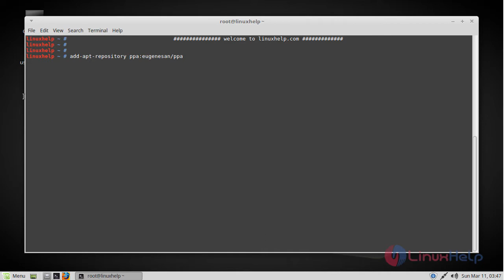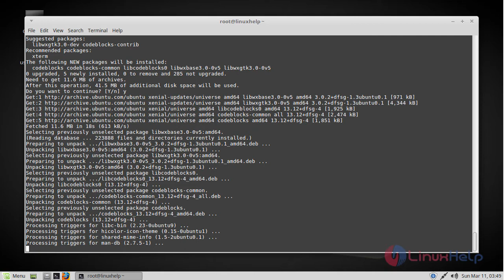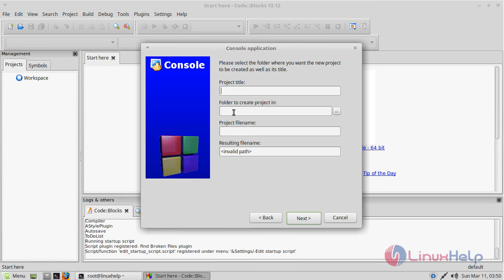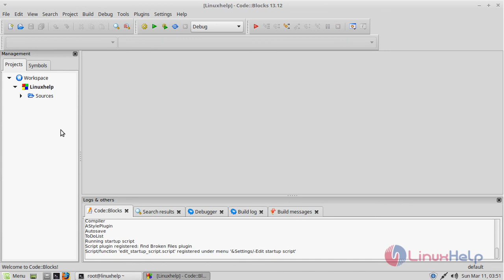How to install Code Blocks 13.12 on Linux Mint 18.3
This video covers the method to install Codeblock IDE on Linux Mint 18.3. The Code Blocks is a free, open-source cross-platform IDE that supports multiple compilers including GCC, Clang and Visual C++.